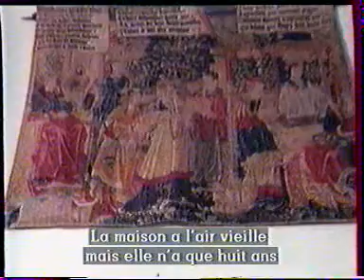DIO interview chez lui (Hard 'n' Heavy) en Français